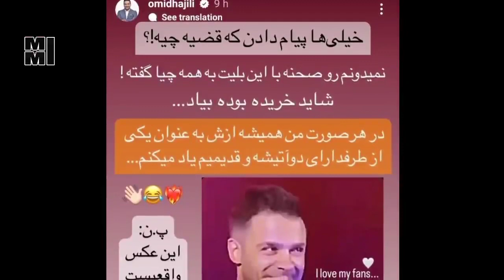دعوای شدید سیروان خسروی و امید حاجیلی وسط کنسرت و توهین زشت سیروان به طرفداری حاجیلی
توهین زشت سیروان به امید حاجیلی و طرفداراش + پاسخ حاجیلی و دعوای شدید روی استیج کنسرت

سیروان خسروی خواننده پاپ ایرانی دیروز در مصاحبه ای اینترنتی گفت که به خودش افتخار که کنسرتهایش را به خاطر مردم لغو کرده است و پول زیادی از دست داده است اکنون این مصاحبه امید حاجیلی با انتقاد شدید امید حاجیلی رو به رو شده است در ادامه ویدیو مربوط به این ماجرا را مشاهده بفرمایید
قهر کردن امید حاجیلی با سیروان خسروی+ فیلم
امید حاجیلی در مصاحبه با مجید صالحی از اتمام دوستی چند ساله خود با سیروان خسروی خبر داد.